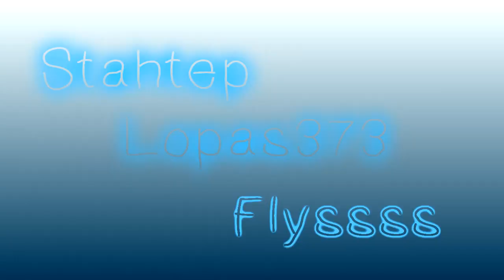What can i Do?♪ ♫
▂ ▃ ▄ ▅ ▆READ THIS▆  ▅   ▄   ▃  ▂

Yo guys, sorry for not making again a full video but i have some problems, Its with sony vegas. I don't know whats going on with him lately, it lags so much I can't make full video when i make atleast 1 min video its starts to lagg and i can't rewiew a video :( so I can't evin put much effects.. Then it got lots o rendering problems started turningg off.. So I think for a while I won't be making long videos well atleast amv, bcuz mmv doesn't lag this much thats why im making vidies mostly with pictures .. (hah what im I saing xD I have not much vidiies made) Anyway i hope you will like this ^^

&& My dear friends wich i had dedicated this vidie to you xD  im sorry i did this vidie with k-pop but im inlove with it so much xD umm know you don't like it so sorry for that xD btw don't ask me why im saing thanks i think you should understand by yourself xD!

Song anime and everything just ask I will reply as soon as posible ^^